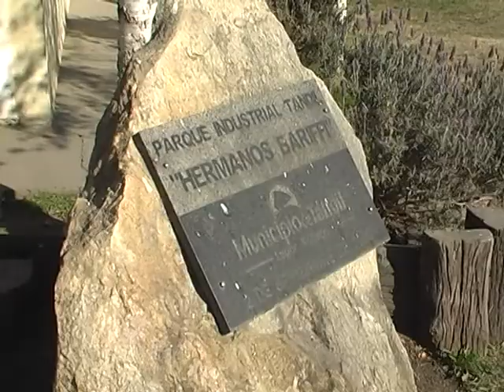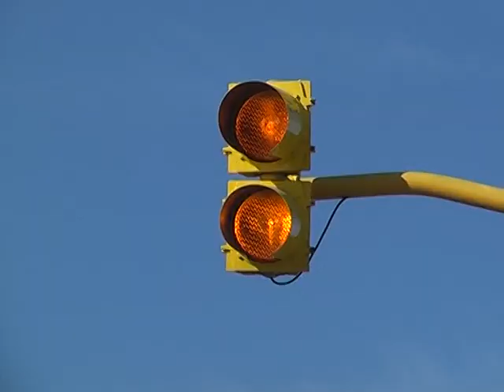INFO TANDIL - PARQUE INDUSTRIAL JUNIO 2013